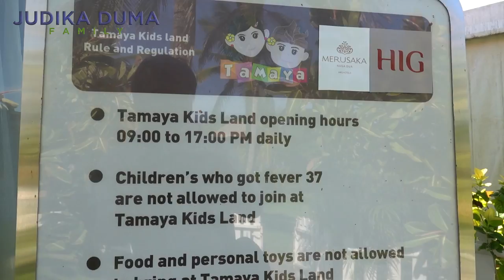PIKNIK SUPER MEWAH DI BALI